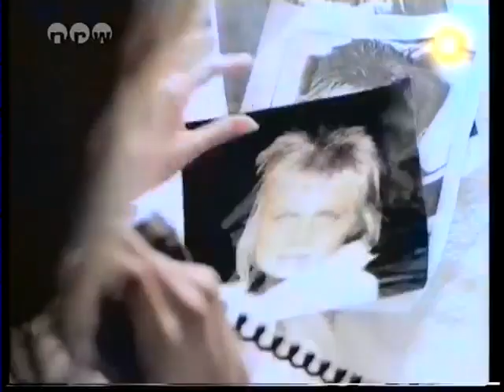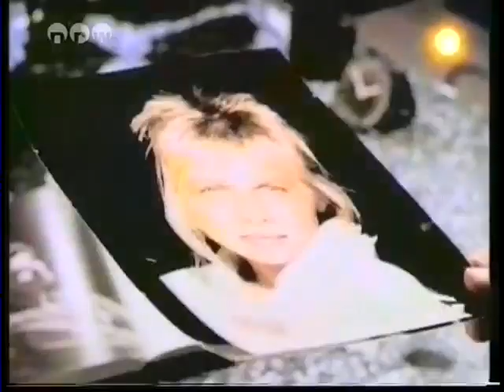Rick Astley-formel eins